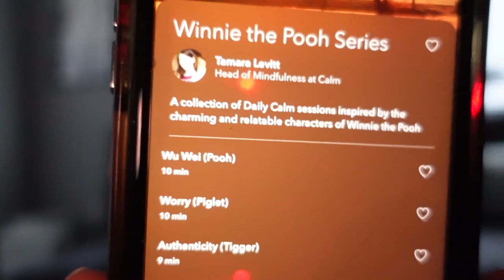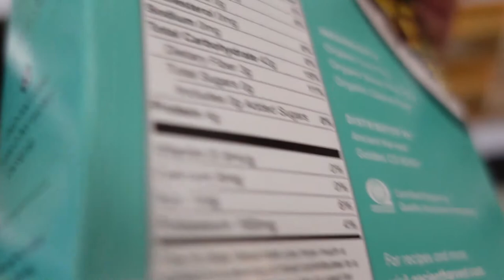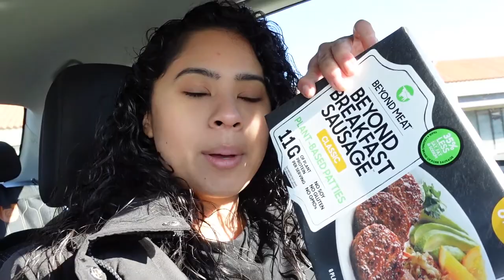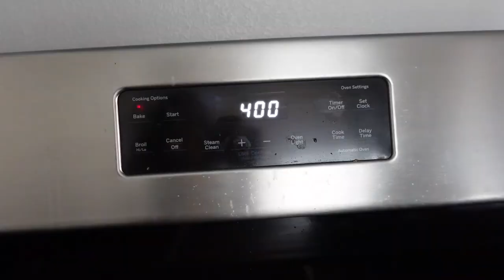I follow Jared Leto's Training and VEGAN diet for 24 HOURS | VIRAL TIKTOK PASTA (vegan version)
Hi Everyone!

In this video I eat and workout like Jared Leto for a day. The Joker is one of my favorite DC Comics characters and I was inspired to film this video by Zack Snyder's Justice League Official Trailer.